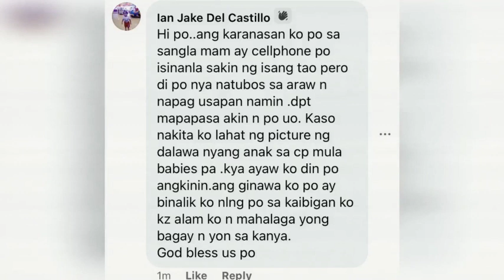Sagot Kita - September 9, 2024 | Full Episode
Mga dapat tandaan sa pagsasangla ng mga personal na gamit, alamin sa SagotKita!